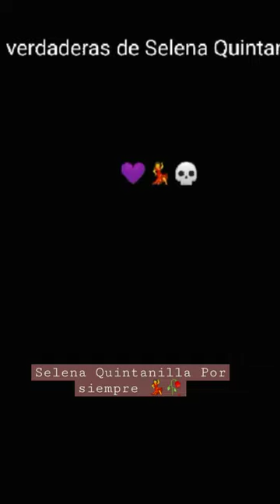FOTOS VERDADERAS DEL CASO DE SELENA QUINTANILLA PÉREZ